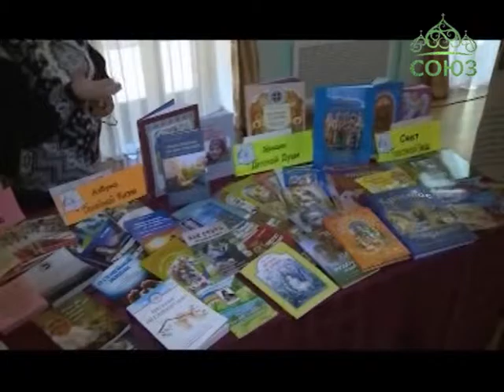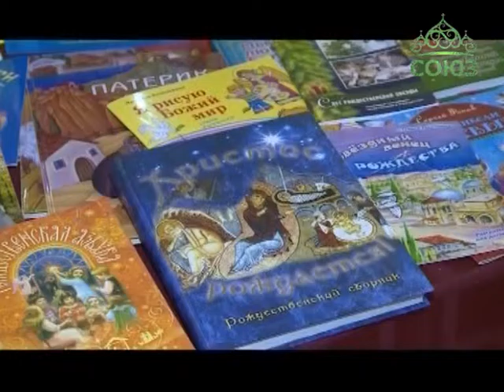Рождественские чтения в Астрахани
Рождественские чтения прошли в Астрахани. Участниками церковно-общественного форума стали представители сферы образования, культуры, социальных учреждений. В течение двух дней обсуждались вопросы взаимодействия Церкви и образовательных учреждений.